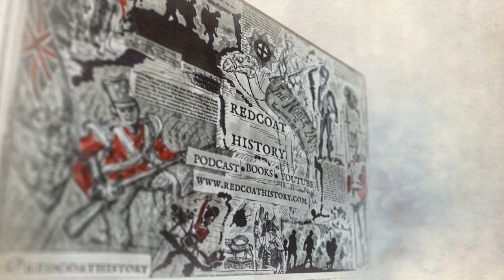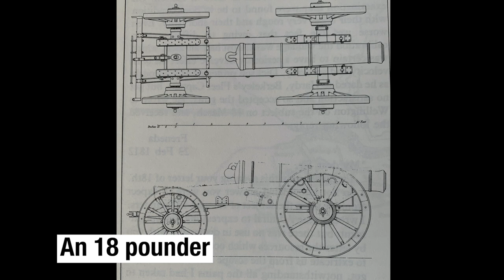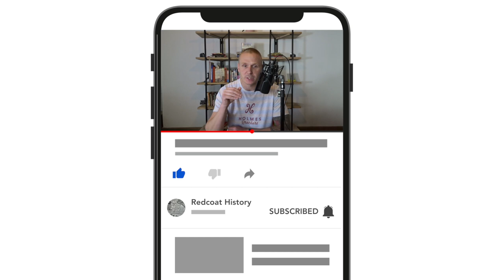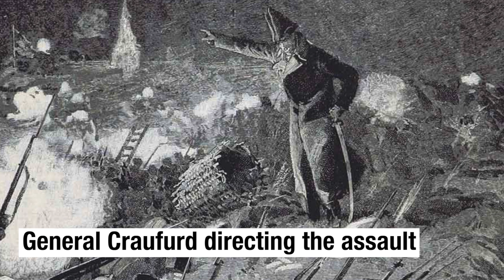First hand accounts from the storming of Ciudad Rodrigo - January 1812 (Peninsular War)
In January 1812 Wellington's army besieged the French garrison at Ciudad Rodrigo - the key to northern Spain. Here is a short clip from the upcoming podcast episode that covers this battle and the attack on Badajoz.

I'll no longer be posting full podcast episodes here on YouTube but instead will pull shorter clips that I think you might enjoy. For the full episodes just search for The Redcoat History Podcast on your podcasting app of choice (this episode should be released on the 14th of June 2021).

You can also sign up for my monthly newsletter and receive 2 free eBooks